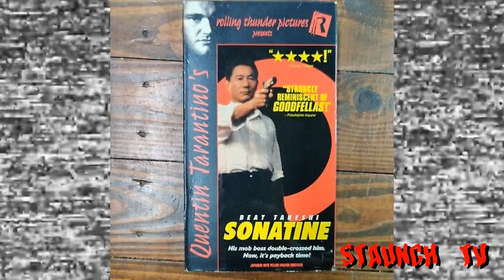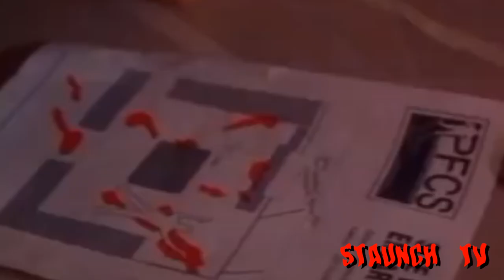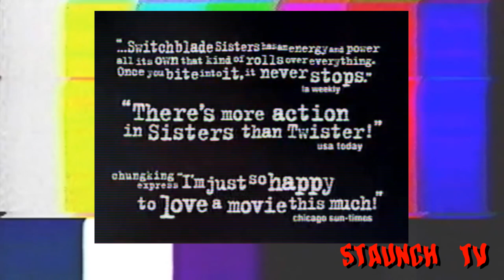Curdled (1996) // Quentin Tarantino's Hidden Gem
Quentin Tarantinos hidden Gem!!! Tarantino produced many properties, this is the best. LONG LIVE WILLIAM BALDWIN!

ERROR: In the video i mean to say Miami and say L.A., Im from Texas, I am stoops.